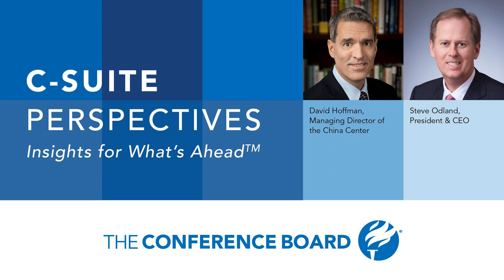Is the US-China Relationship Improving?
“At the end of the day, what’s really happening is a natural consequence of an incompatibility of systems.”  This observation about US-China relations comes from David Hoffman, Senior Vice President and Managing Director of the China Center for Economics &amp; Business—and the latest guest on the C-Suite Perspectives podcast. In episode six, David sits down with the show’s host, President and CEO Steve Odland, to discuss the relationship between America and its biggest competitor on the world stage—China.  Where do things currently stand between the two countries and how might this dynamic change over time? As David and Steve make clear, China will choose whether or not to change based on their own volition and in their own best interests. US pressure is not something they will acquiesce to.  Tune in to this podcast for insights on:

 Heightened tensions: Where does the US-China relationship stand right now?

 An incompatibility of systems: How did we get here?

 Making America more competitive: What is the current administration doing differently?

 Securing primacy of the party: What are China’s global aspirations?

 Hostile foreign relations: What impact will the COVID-19 investigation have on the relationship between Western nations and China?